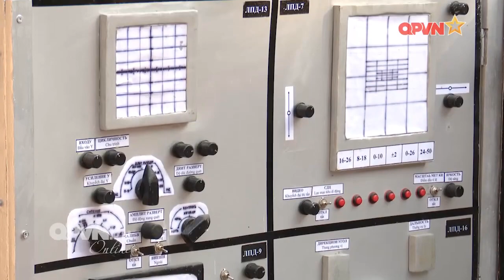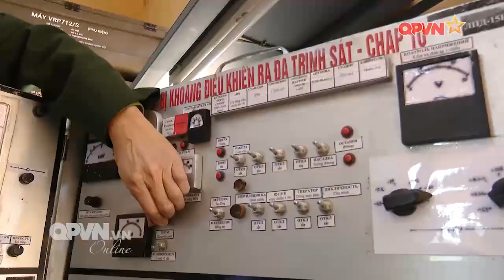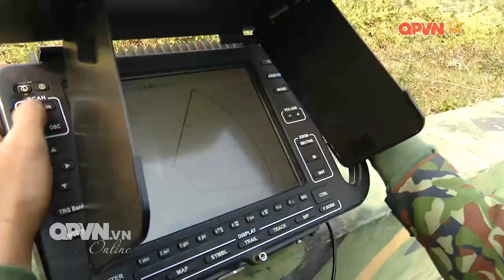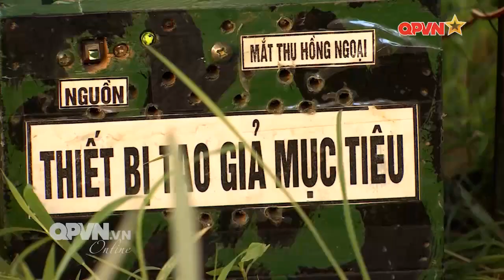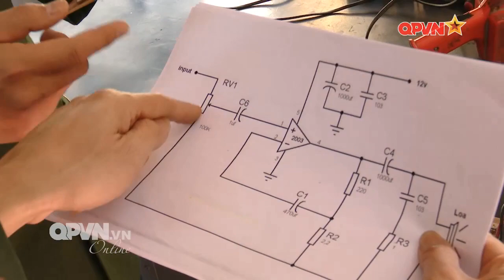Sáng kiến từ thực tiễn